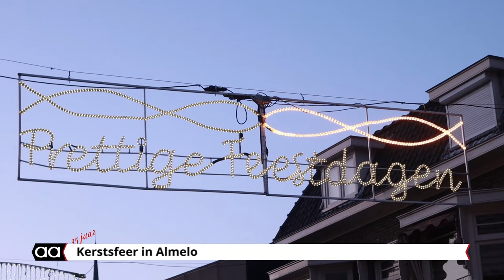Kerstverlichting in Almelo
Kerstverlichting die de straten van Almelo wat gezelliger maken in de maand december.